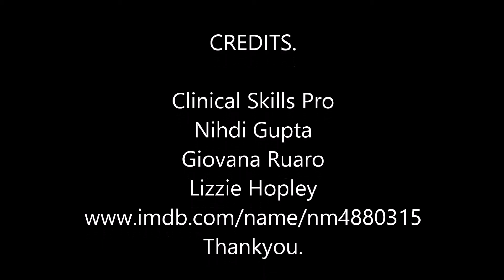My Showreel 2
Variations